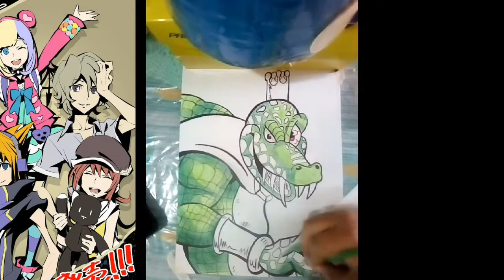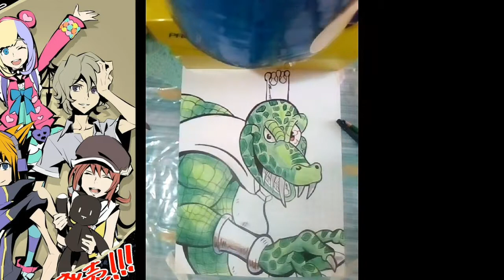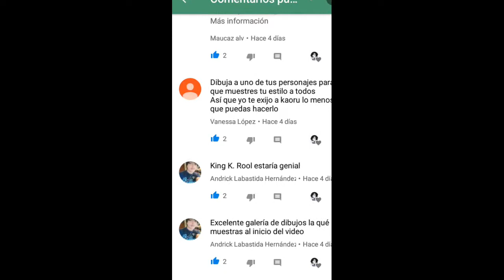king k rool (reto de la semana)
Facebook mo cesar carreon
Comparte y suscrivete